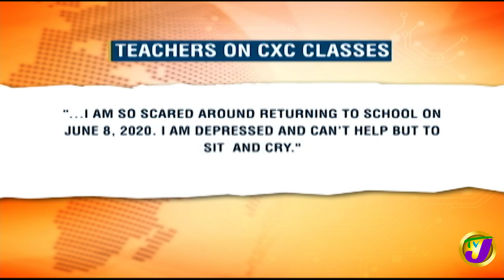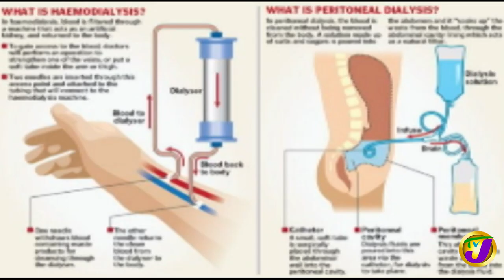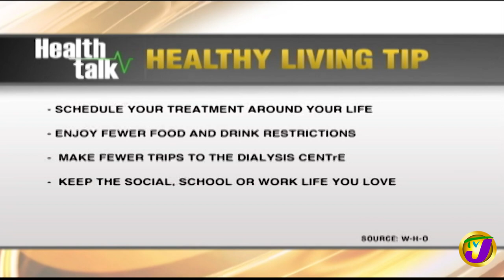Teachers Uneasy About Classroom Readiness in Jamaica | TVJ Midday News